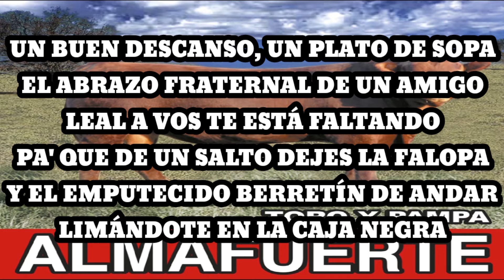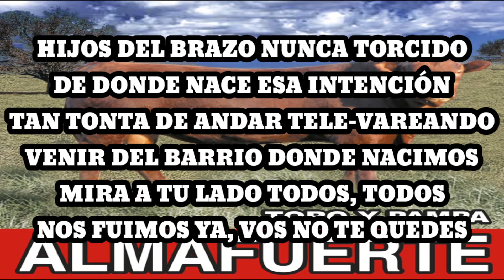Almafuerte - Toro y Pampa (Letra)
Con toro y pampa armé la impronta
Iluminando hacia el costado
Imaginario del encuentro
Vengo rockeando desde hace tiempo
Soñando siempre una canción
Para animarte y darte aliento

La melodía quiere llevar
Lo bueno y lindo de estar contento

Un buen descanso, un plato de sopa
El abrazo fraternal de un amigo
Leal a vos te está faltando
Pa' que de un salto dejes la falopa
Y el emputecido berretín de andar
Limándote en la caja negra

Día domingo, lejos de la ciudad
Bajo el sol, compartiendo entre amigos
Carne asada, pan, agua y vino
Toro y pampa es

Hijos del brazo nunca torcido
De donde nace esa intención
Tan tonta de andar tele-vareando
Venir del barrio donde nacimos
Mira a tu lado todos, todos
Nos fuimos ya, vos no te quedes